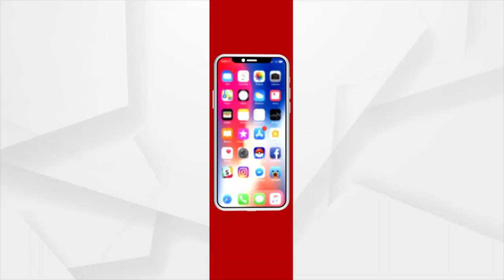ଝାରସୁଗୁଡ଼ା ବିମାନ ବନ୍ଦର ଥାନା ପାଇଖାନା ଟାଙ୍କିରୁ ମିଳିଲା ଦସ୍ତାବିଜ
ନବ ଦାସଙ୍କୁ ଗୁଳି କରି ହତ୍ୟା ମାମଲାରେ ଝାରସୁଗୁଡ଼ା ବିମାନ ବନ୍ଦର ଥାନାରେ ଥିବା ପାଇଖାନା ଟାଙ୍କିରୁ ମିଳିଲା ଦସ୍ତାବିଜ। ବିଳମ୍ବିତ ରାତିରେ କ୍ରାଇମବ୍ରାଞ୍ଚ ଓ ପୋଲିସ ଟିମ ମିଶି କରିଥିଲେ ଅପରେସନ। ଝାରସୁଗୁଡ଼ା ତାଲପଟିଆସ୍ଥିତ ବିମାନ ବନ୍ଦର ଥାନାକୁ ଯାଇ ରାତିଅଧିଆ ତଦନ୍ତ କରିଥିଲେ ଖୋଦ କ୍ରାଇମବ୍ରାଞ୍ଚ ଏଡିଜି ଅରୁଣ ବୋଥ୍ରା...।